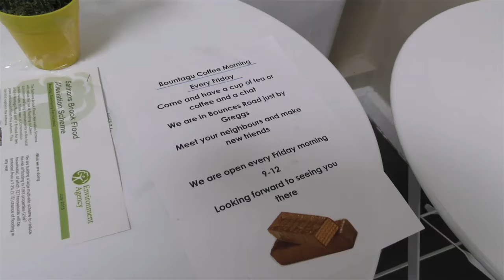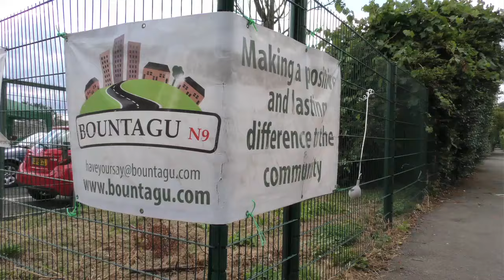Bountagu Big Local Community Fair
Bountagu Big Local Community Fair, 25 July 2015